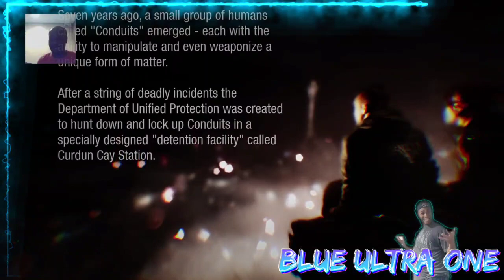February 23 2024 Voted Gameplay!!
Today is the Day of Reckoning!!
The Votes are in and the Polls are Closed!
This People, is gonna be a Fun Day!